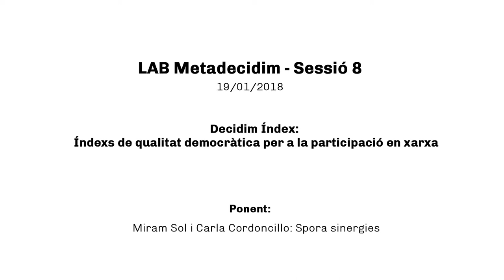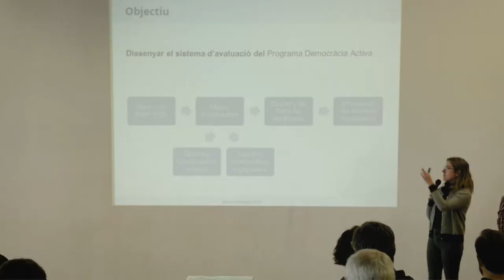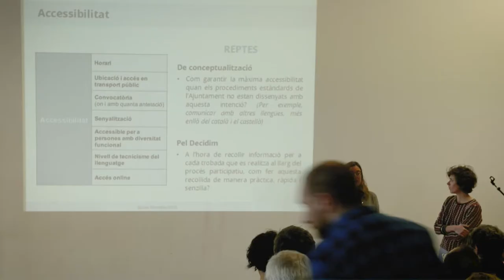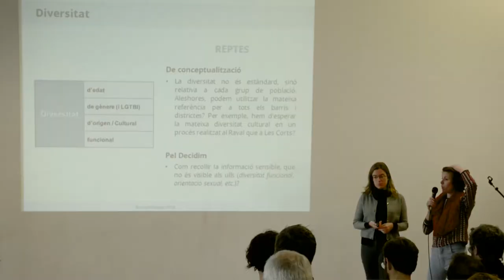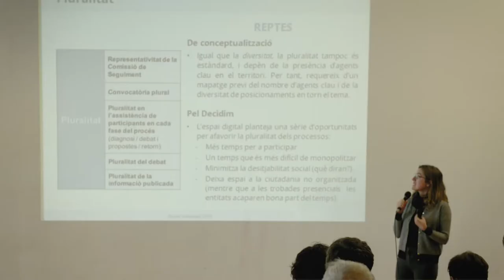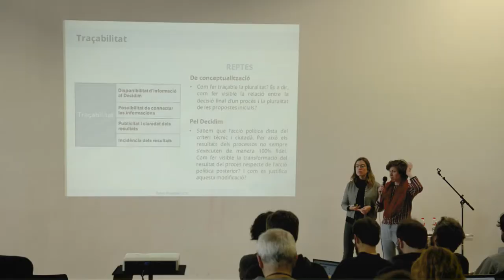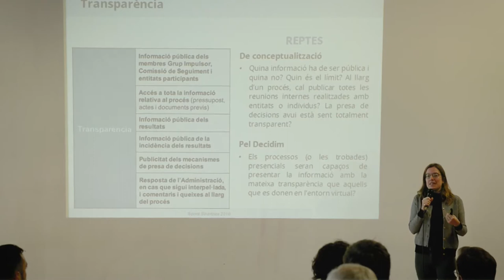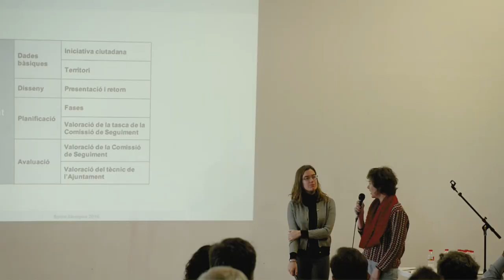LAB Metadecidim. Índexs de qualitat democràtica. Miriam Sol / Carla Cordoncillo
Miriam Sol i Carla Cordonocillo expliquen els seus estudis sobre indicadors, aplicats a diferents nivells com democràcia activa i similars, i els reptes que planteja  la seva aplicació i el seu análisi per al Decidim.